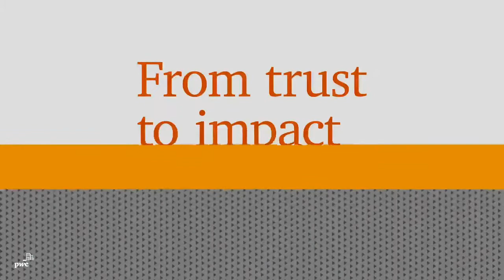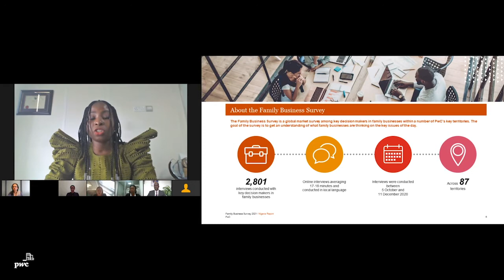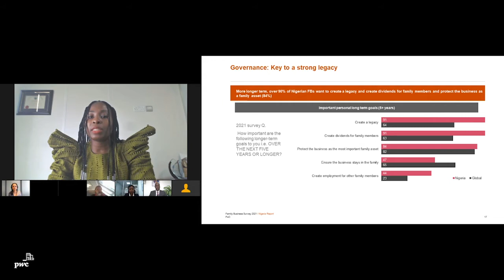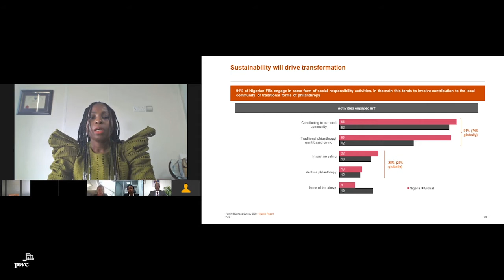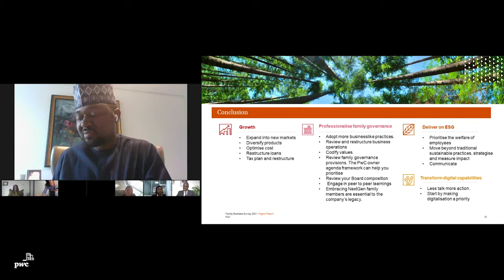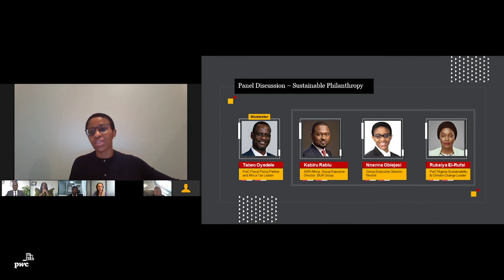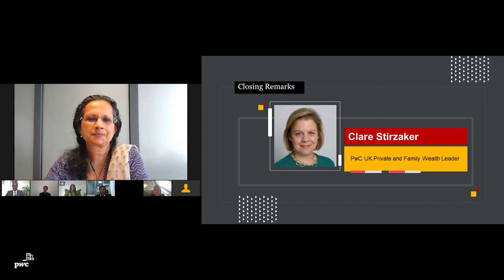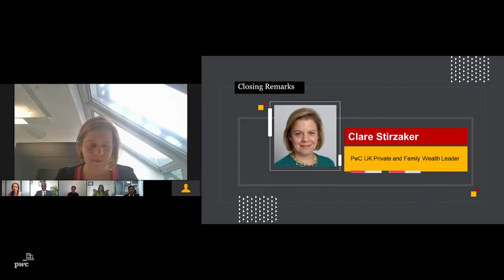Nigeria Family Business Survey 2021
This is a recording of our 2021 Nigeria Family Business Survey launch held on Wednesday 28 April 2021.

The speakers were: Taiwo Oyedele, Partner PwC Nigeria; Esiri Agbeyi, Partner PwC Nigeria; Kabiru Rabiu, ASR Africa, Group Executive Director BUA Group; Mrs. Nnenna Obiejesi, Group Executive Director NestOil; Uma Kymal, Associate Director PwC Nigeria; and Clare Stirzaker Partner PwC UK.